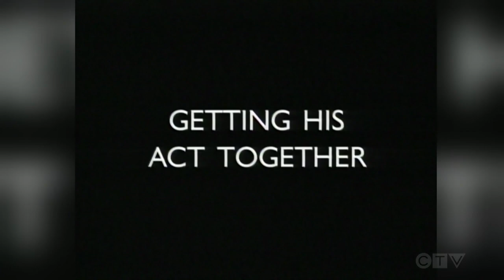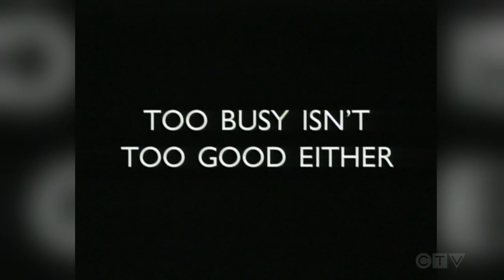Sandie Rinaldo speaks with Canadian actor Eugene Levy in 2002 | ARCHIVE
Sandie Rinaldo sits down with Canadian actor Eugene Levy about his start in comedy and how luck played a big part in his career.